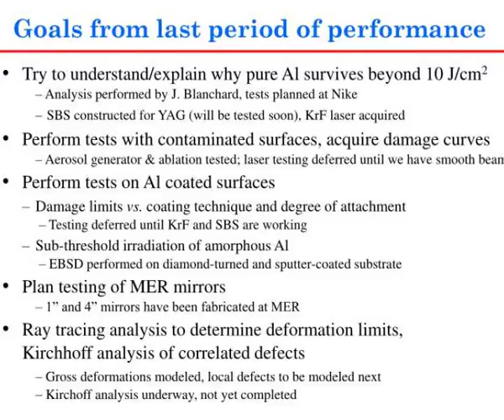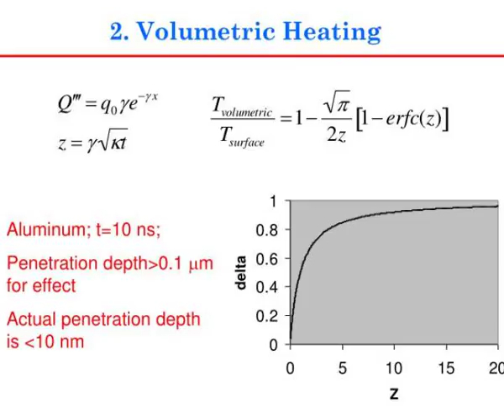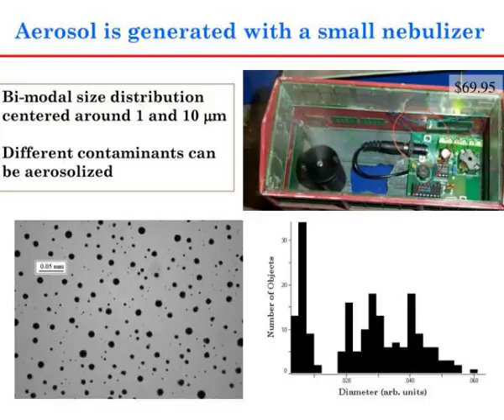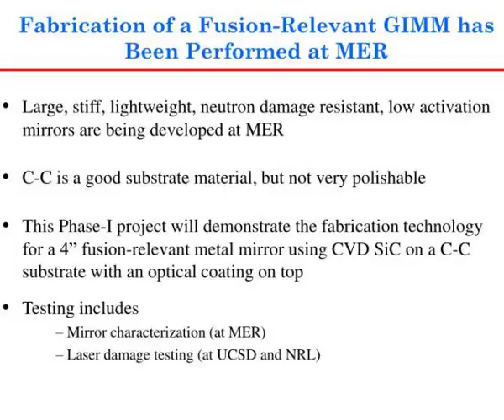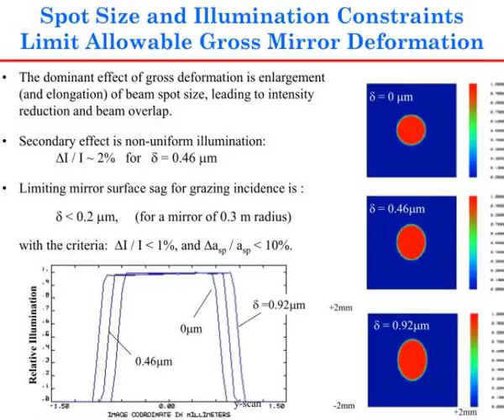mirror damage studies progress report